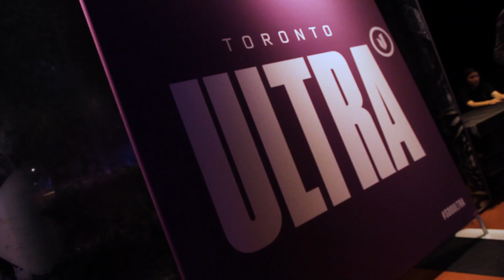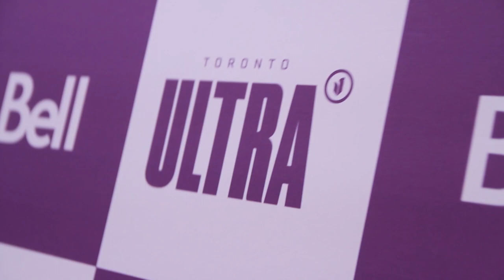Toronto Ultra Celebrates its Launch ft. Methodz, Loony, Mayhem, Bance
Call of Duty has officially landed in Toronto. With a brand new roster and a fresh new look, the Toronto Ultra are ready to take the Call of Duty League by storm.